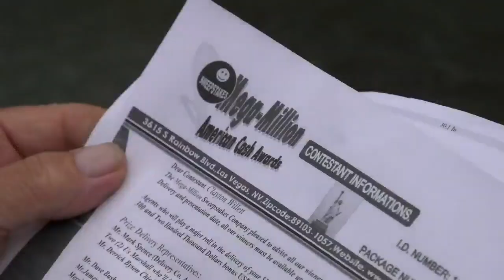Ont. senior shares story of losing $18K in lottery scam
An Ajax, Ontario senior is sharing his story after losing $18,000 falling for a lottery scam.